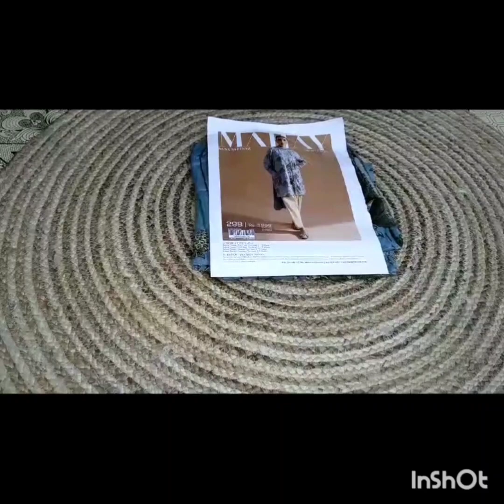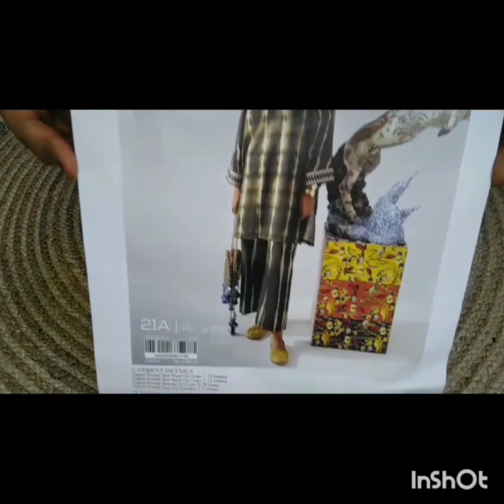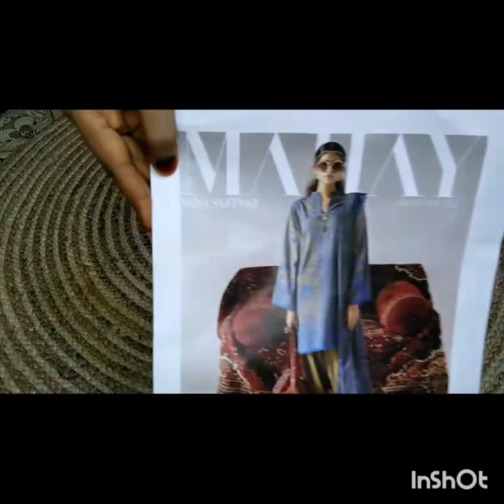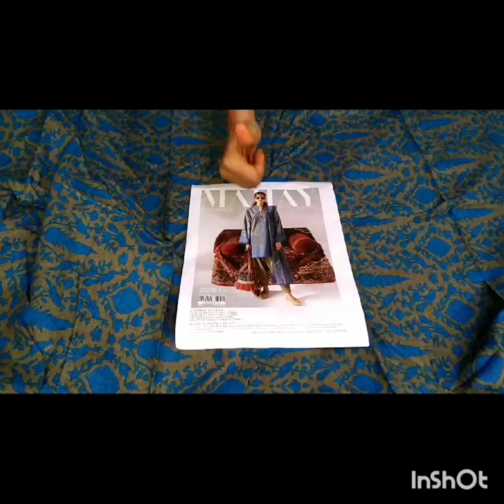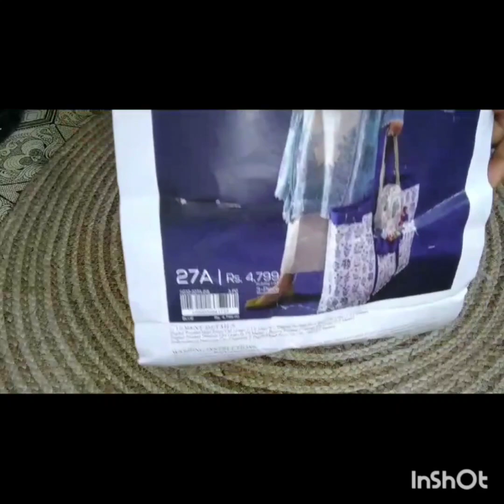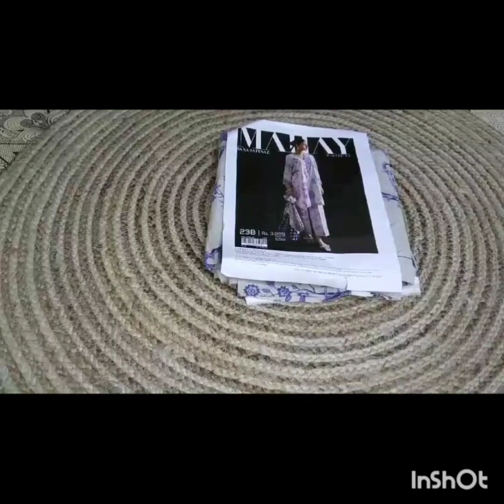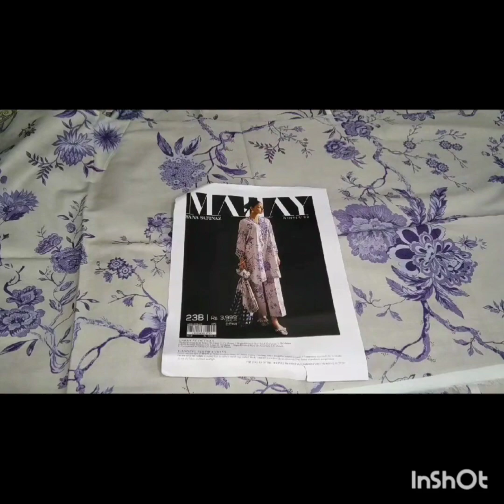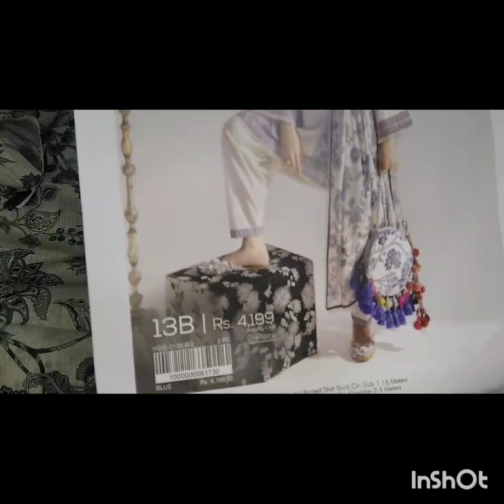SANA SAFINAZ MAHAY WINTER READY @RS 2200-2500/order@9811276483 FREE SHIP